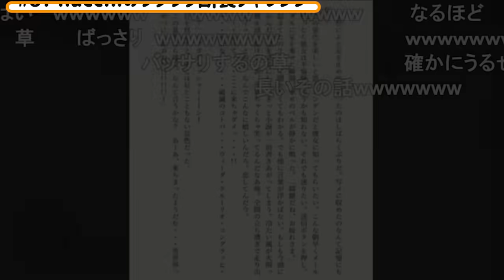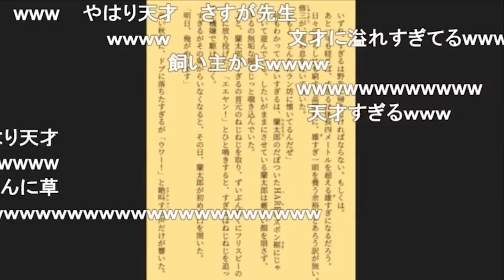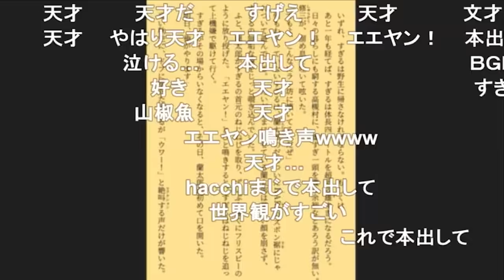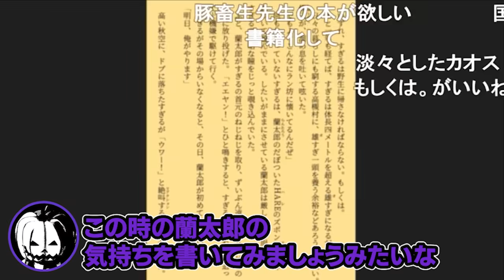hacchiが執筆した悲しい純文学『雄すぎ』【ナポリの男たち切り抜き】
元動画：
#87 hacchiのワクワク断食チャレンジ